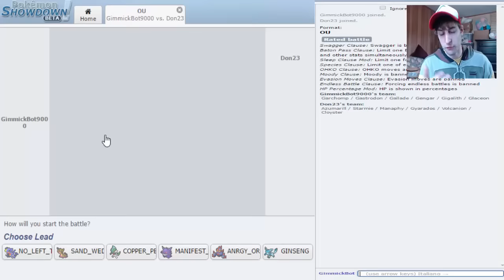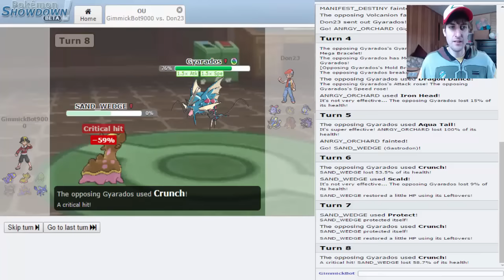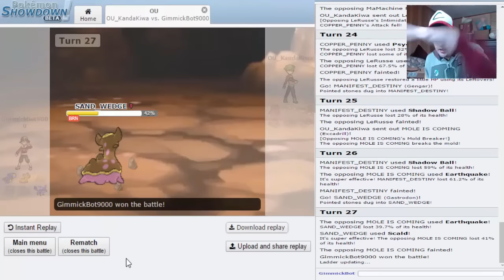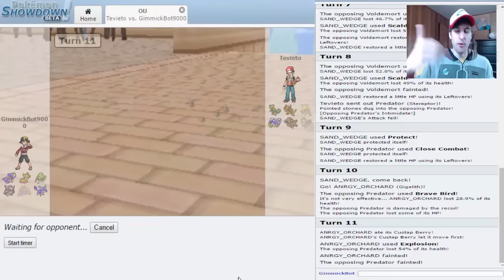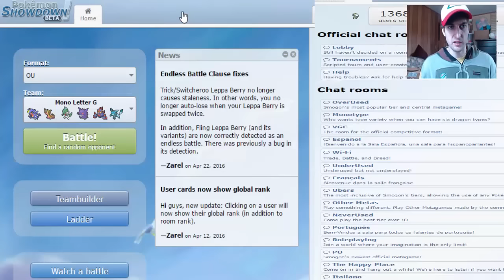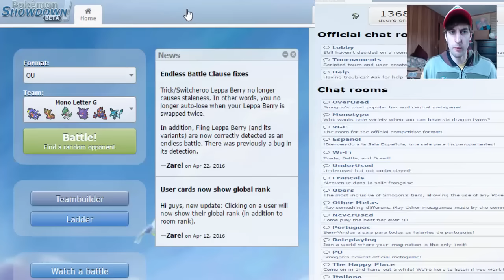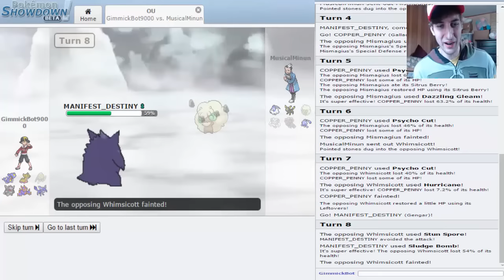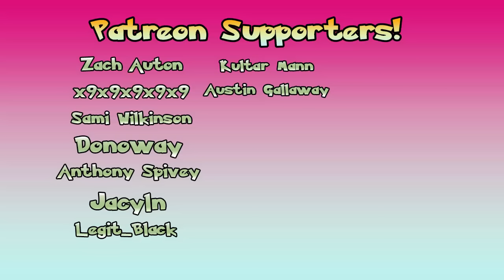"Mono Letter G" - Your Gimmick SUCKS (Ep #06) - Pokemon Showdown LIVE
Shooting for 125 LIKES on this video!

Welcome back to YOUR GIMMICK SUCKS, a series where I take terrible Showdown Gimmicks create teams out of them. and then try my best to ladder with them on the Pokemon ORAS OU Ladder! This week's gimmick is: only Pokemon who start with the Letter 'G'! The Pokemon I can use are limited so I try my best to get creative. Enjoy!